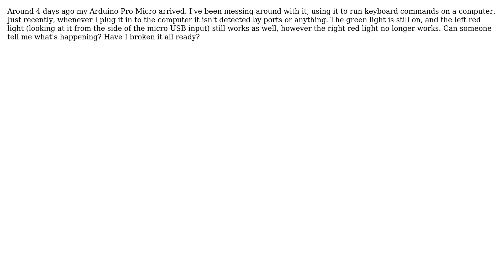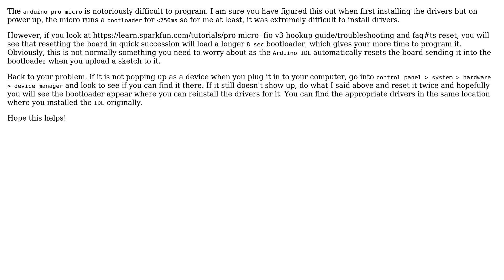Arduino: Arduino Pro Micro not recognised by computer or showing up in ports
With thanks & praise to God, and with thanks to the many people who have made this project possible! | Content (except music & images) licensed under CC BY-SA | Music | Images & others | With thanks to user Louis user Joe Iddon user dda and the Stack Exchange Network Trademarks are property of their respective owners. You are responsible for your own actions.